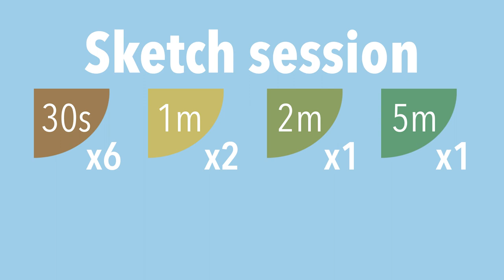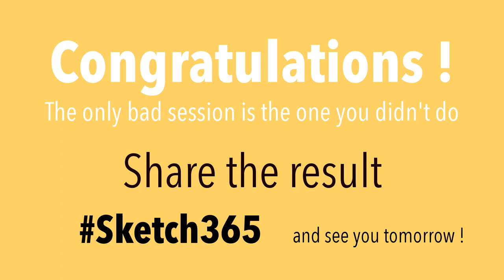Sketch session - March 16th - Ladybug larva (Seven-spotted lady beetle)